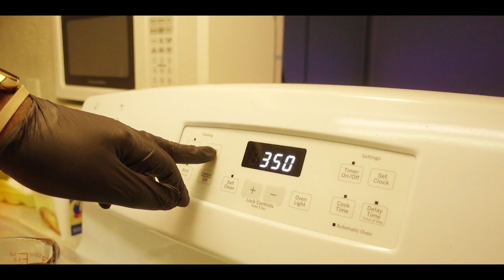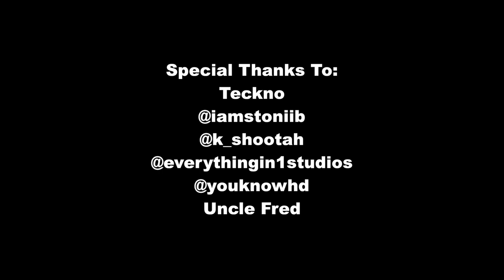Jae Gee - Microwave feat. Poochie Bombay (Directed